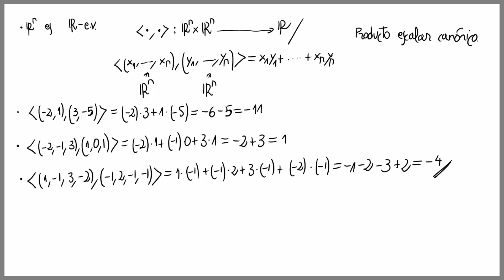✅ PRODUCTO ESCALAR CANÓNICO en R^n, Espacio vectorial euclídeo 👩‍🎓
Presentamos el producto escalar canónico de R^n y algunos ejemplos de cálculo. Conviértete en miembro de este canal para disfrutar de ventajas: